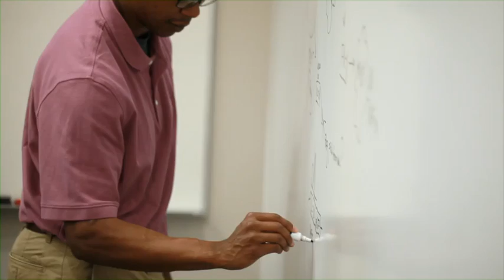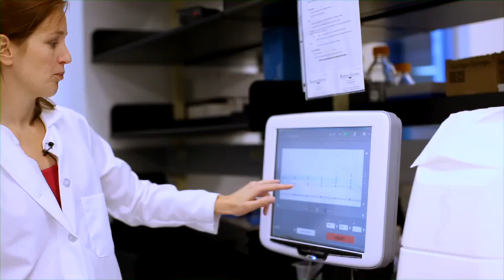Molecular Immunologists at Cincinnati Children's unravel questions about immune system response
The immune system is central to almost any class of disease imaginable. At Cincinnati Children's, researchers in our Division of Molecular Immunology are unraveling questions about how the immune system responds at a molecular level to diseases ranging from HIV to asthma and diabetes. Researchers here see immunology and inflammation as the center of the who biomedical enterprise. Find out more about what our molecular immunologists are doing to advance what we know about diseases and find better treatments.